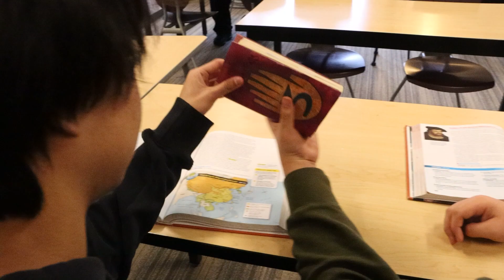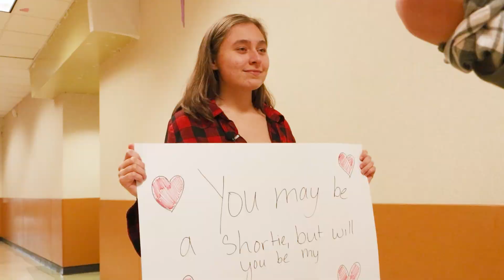SHAMROCK SHERLOCKS l Video Announcements - March 15, 2024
This week the boys try to discover who is really the secret Leprechaun at GFHS but just end up stereotyping the redheads. We once again visit Alex and Gabe as Alex finally thinks he has found the “one” perfect TOLO date! We are the best high school video production team in the Northwest!